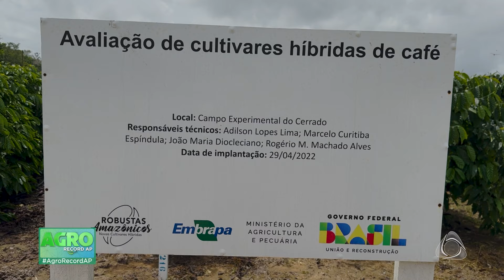Agro Record AP - As pesquisa realizadas para o cultivo do café no Amapá